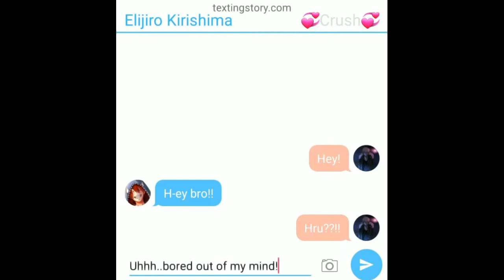Text Message [Meme] [More Kiribaku] (I make too many KiriBaku videos!!!!)